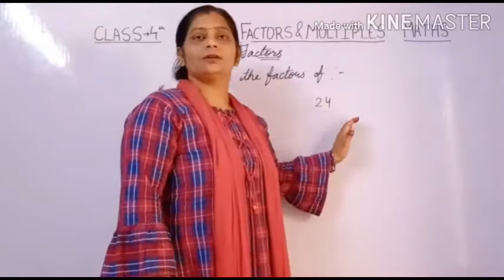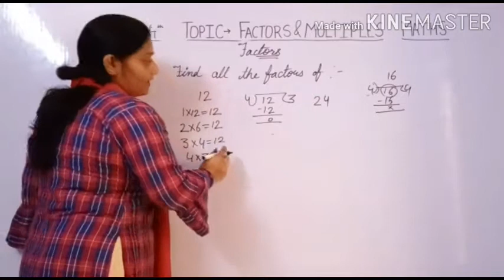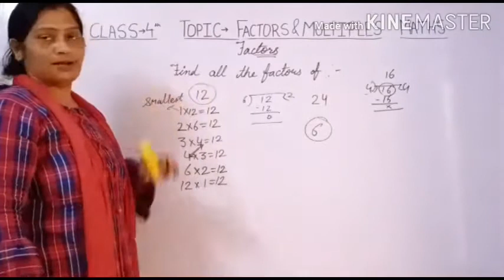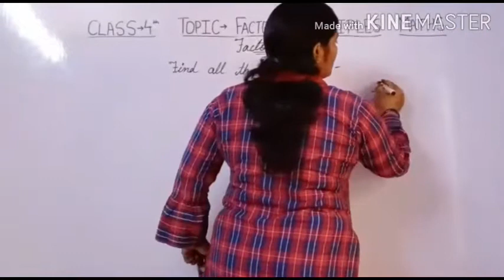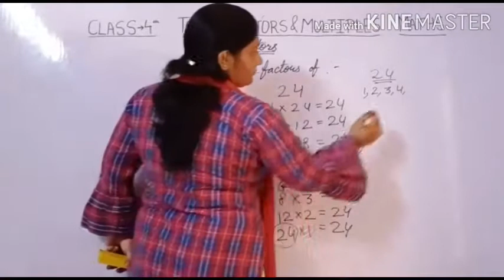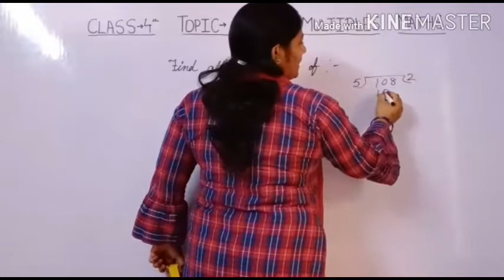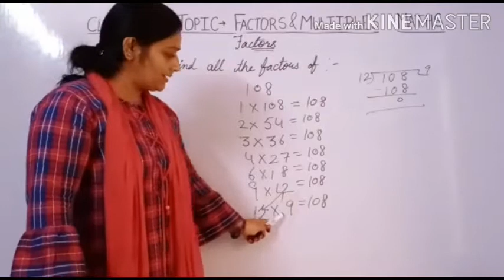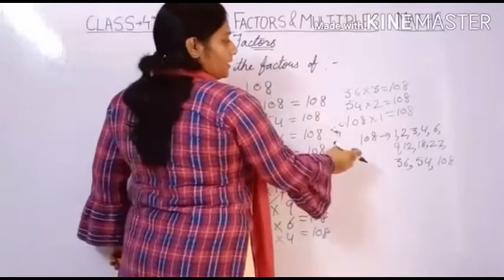4th Maths Factors and Multiples